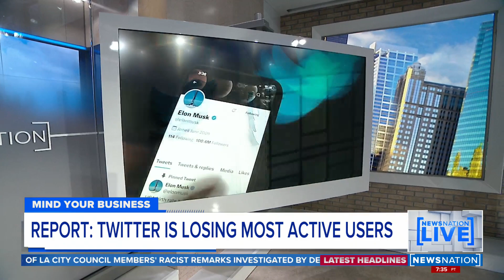Airline launches "middle seat lottery" and other business news | NewsNation Live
Twitter is struggling to keep its most active users since the pandemic began, according to its own internal research. Also, Mitch Carr breaks down Virgin Australia's "middle seat lottery" idea in the latest business news.